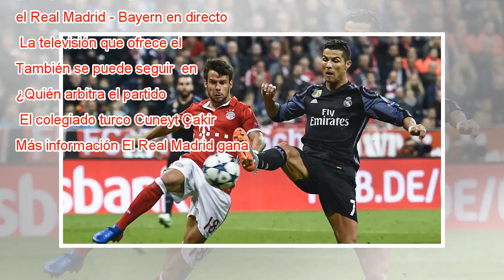Real Madrid - Bayern: horario y dónde ver la Champions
Jerome Boateng y Marcelo Vieira durante el partido de ida. RONALD WITTEK EFE El Real Madrid y el Bayern se enfrentan este martes 1 de mayo en el partido de vuelta de las semifinales de la Champions League. El encuentro se juega a las 20:45 en el esta...